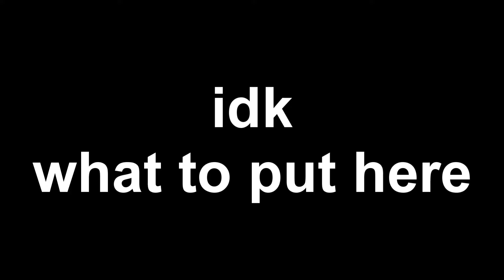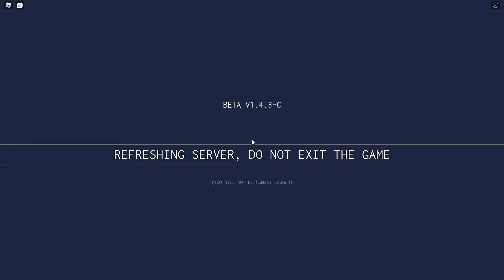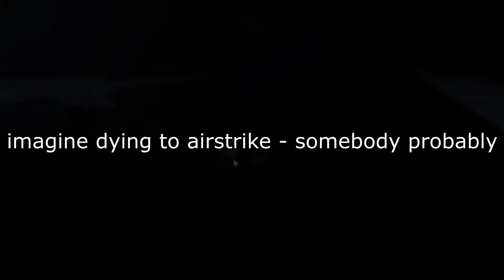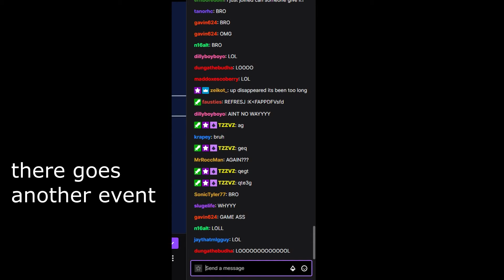tzzv spends 1 hour of his life to host an event just for a server refresh in criminality roblox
yeah rip bozo
no more event guys
till v2 drops
[trust me]

chapters if any:
0:00 - zombie event
2:26 - battle royale event
3:28 - 2nd battle royale
4:08 - zombie event 2